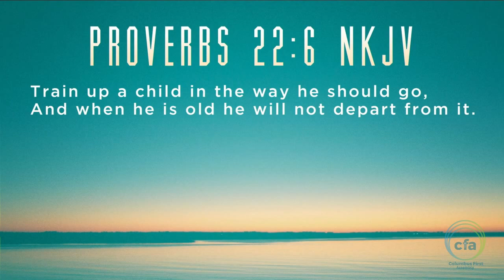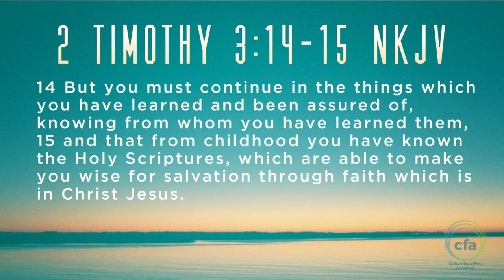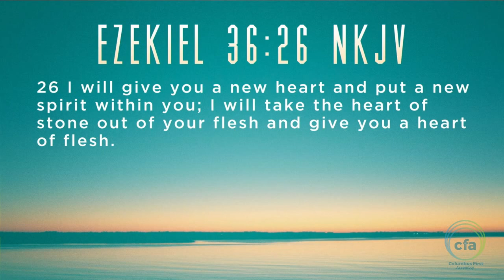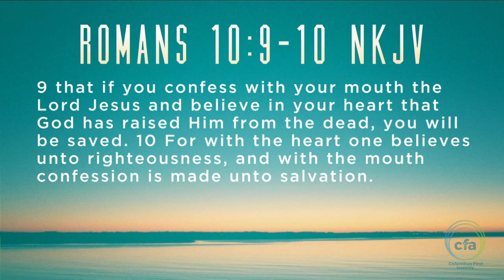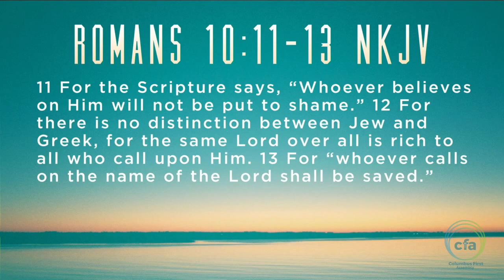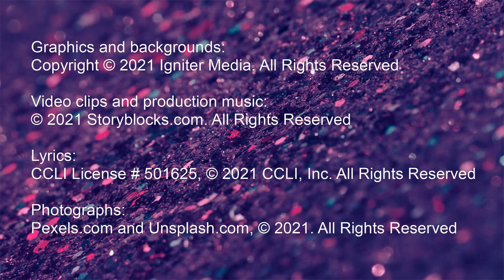God Is Faithful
Do you ever want to ask God where he is in your situation? Join us this week as Reverend Dan Coblentz tells us his amazing story of how God is faithful in the most trying times!